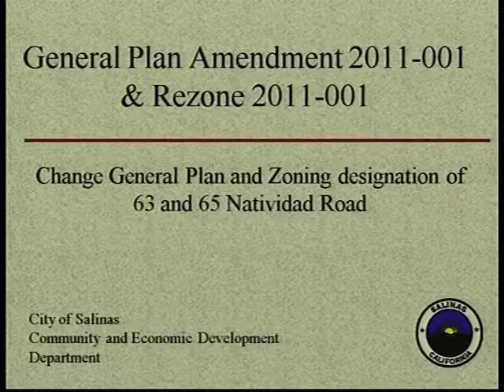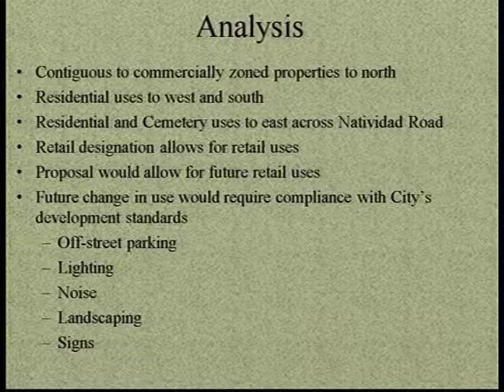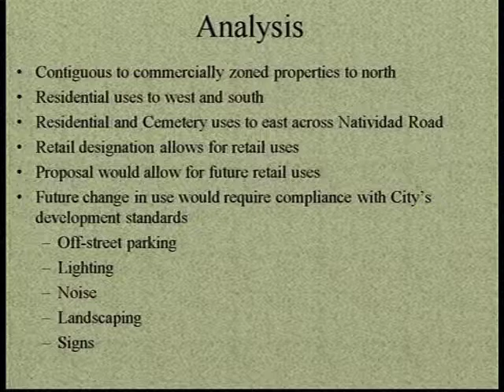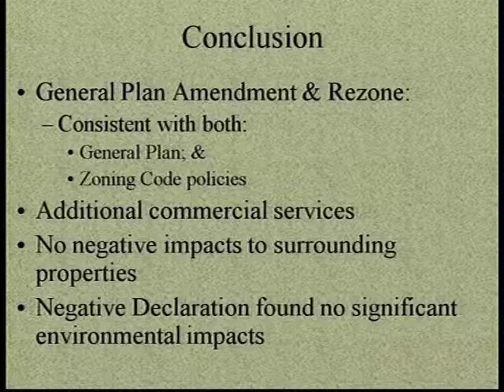08.16.11 (8/8) Salinas City Council Meeting of August 16, 2011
Part 8 of 8. Coverage of the August 16, 2011 meeting of the Salinas City Council.